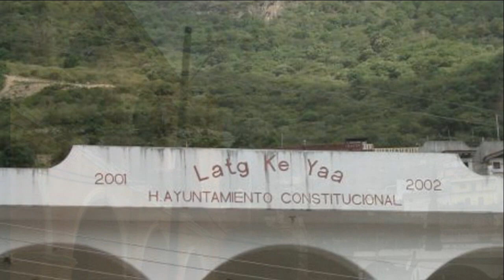Banda De Música Autóctona De Yalálag Sones Y Jarabes De Yalalag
LMB